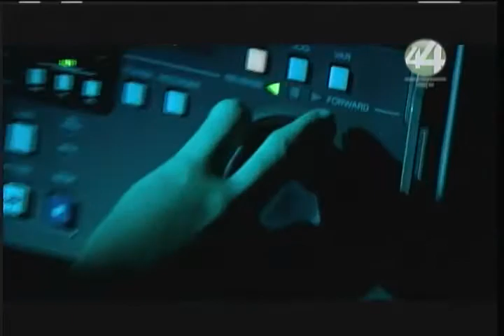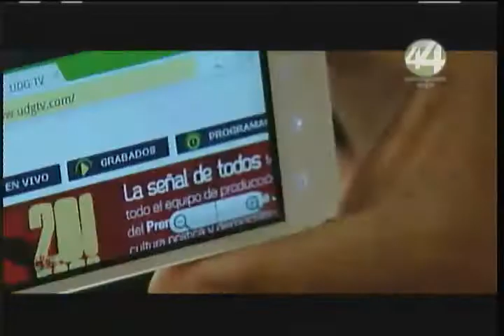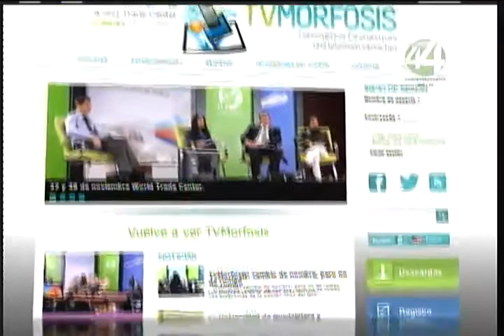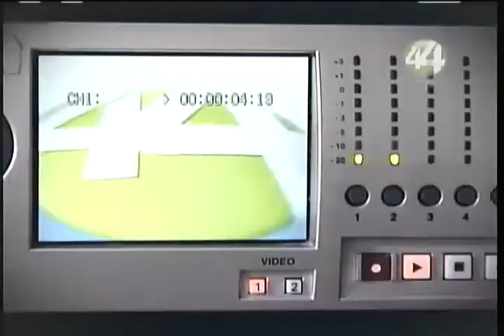Inauguración TVMORFOSIS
Disfruta de la inauguración Quinto Foro Internacional de Televisión TVMORFOSIS Audiencias audiovisuales: Consumidores en movimiento celebrada en el marco de la FIL 2013